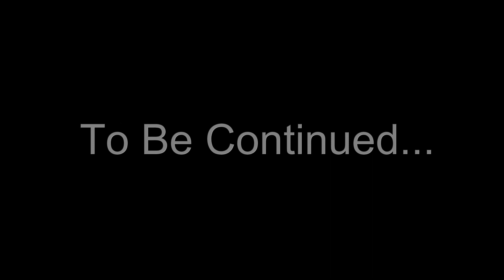Unreal Tournament 2015 New Shock Flak and Enforcer (pre Alpha)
New weapons still all work in progress but their starting to replace the placeholder weapons and their looking amazing.
Sorry i tried to record with high def and my pc cant handle that smoothly hence all my videos are decompressed but i left these uncompressed.